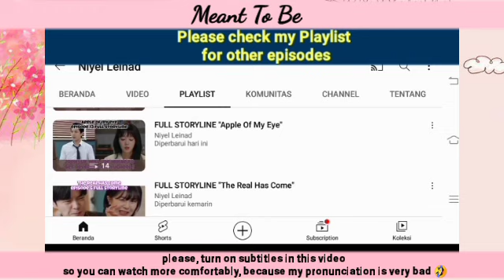Dohyun forced Chiwan to surrender to the police | Meant To Be 하늘의 인연